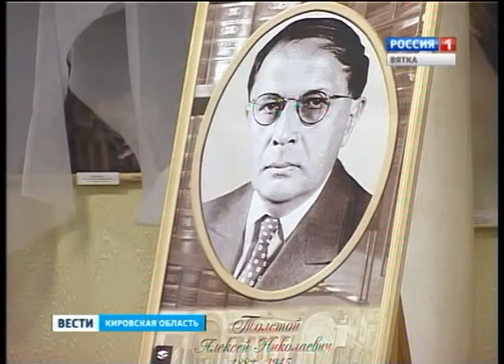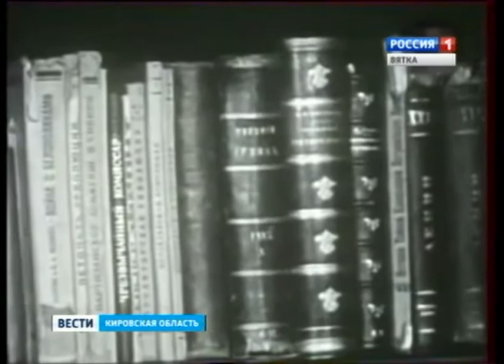Литературно-музыкальный вечер (ГТРК Вятка)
"Любови крылья вознеси в отчизну пламени и слова" - под таким девизом прошел литературно-музыкальный вечер в библиотеке имени Пушкина. Он был посвящен 130-летию со дня рождения Алексея Николаевича Толстого.